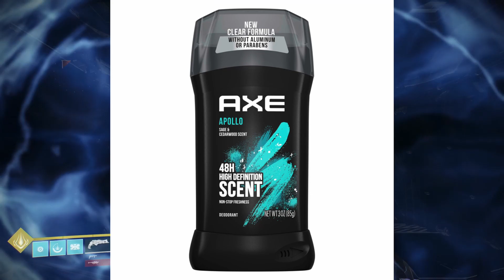Destiny 2 Lightfall: Megamind's Revenge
In this video, I make a long-awaited return to a game I once loved...Destiny 2. Seeing that the game has just come out with a new expansion I thought why not give it a try. What I found in the Destiny 2 Lighfall DLC is foes beyond my power level and fun nowhere in sight. Thankfully though this expansion's villain is Megamind so that kinda makes it better.

Philippians 4:13